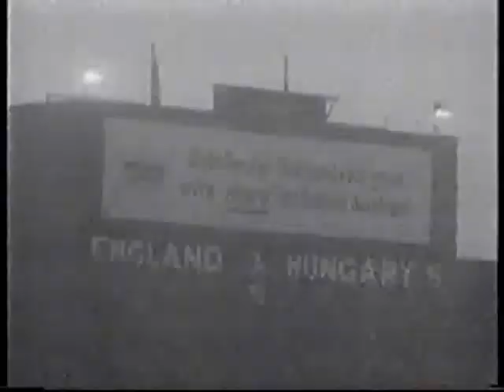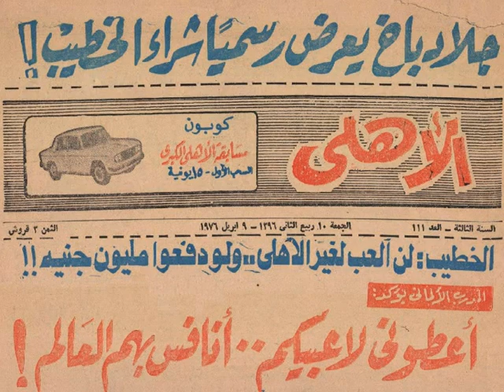المجري هيديكوتي الأسطورة - الأهلي 2 - 2 مونشنجلادباخ ( ألمانيا الغربية ) - مباراة ودية 1976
Ahly 2 - 2 Brussia Munchen Gladbach (Germany)

Scorers: Ahmed Abdel Baqui / Anwar Salama

Ahly's Lineup:

Ikrami
Ahmed Abdel Baqui (Moustafa Younis)
Hassan Hamdi
Maher Hammam
Fathi Mabrouk
Safwat Abdel Halim
Mohsen Saleh (Gamal Abdel Azim)
Mokhtar Mokhtar (Taher El-Shaikh)
Moustafa Abdou
Mahmoud El-Khateeb
Abdel Aziz Abdel Shafi (Anwar Salama)